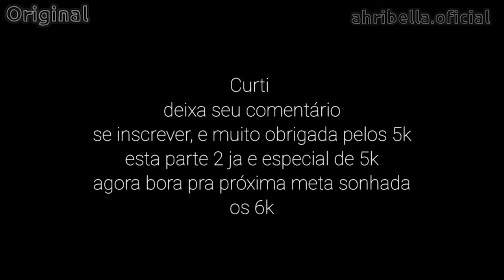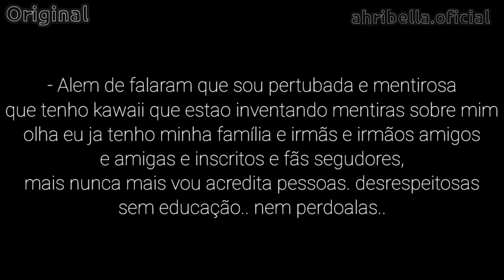꩜𓂃🫀 ִֶָ 𝐸𝑢 𝑎𝑐𝑎𝑏𝑜 𝑐𝑜𝑚 𝑣𝑜𝑐𝑒̂ 🥀 "𝐨𝐫𝐢𝐠𝐢𝐧𝐚𝐥/𝐩𝐚𝐫𝐭 𝟸" 𝑙𝑒𝑖𝑎 𝑑𝑒𝑠𝑐𝑟𝑖𝑐̧𝑎̃𝑜. rumoaos6k 𝐞𝐬𝐩𝐞𝐜𝐢𝐚𝐥 𝐝𝐞 𝟓𝐤 💖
fiz continuação do vídeo.
e o aviso está no vídeo, algumas pessoas me forçou a muda de oc mais não mudei pois e decisão minha, além de ficarem fofocando expalhando pras pessoas que sou louca do Instagram pertubada doente mentira.. por causa de cor de bele de oc cor de cabelo, roupas olhos especiais e franjas os gachas são públicos pra todos nós até quando isso vai acabe?.

já veio até um cara no tiktok me ameaçando. tive que denucia e manda pelo tiktok tira ele. e ainda o povo acha que sou eu que tenho conta do kawai sério gente isso tá chato tá passando dos limites já porvei a todos na comunidade que não tenho kawaii.. agora se " Menina do kawai " pego e postou e vocês vem me atacando falando que sou eu então sinto muito
pois isso qie estão fazendo e uma injustiça., por isso tô dando tempo das redes por causa da menina do kawai que vocês fica me criticado fofocando da minha vida pra outras pessoas falando que sou doente e louca do Instagram que sou pertubada DROGA sou mulher trabalhadora tenho minhas responsabilidades pra fazer sempre deixo recado pra todos eu tenho que fica carregando as merda que essa copia do kawai está fazendo com todos nós se passando por todos até se passando por mim e certo isso que vocês estãfazendo comigo..

bye..